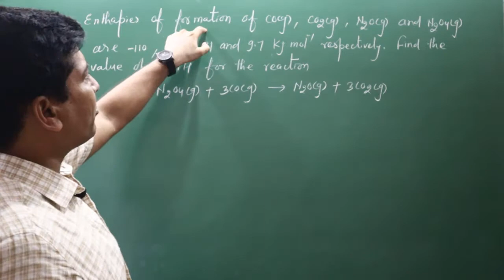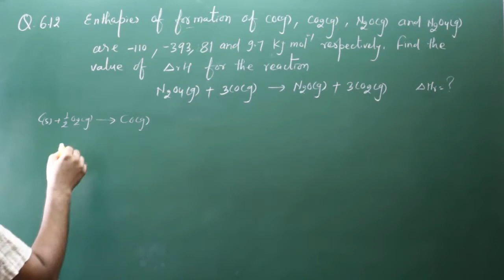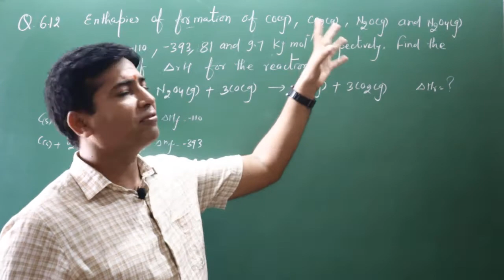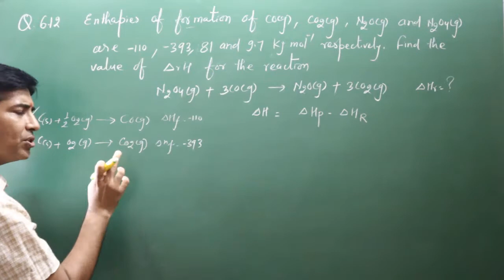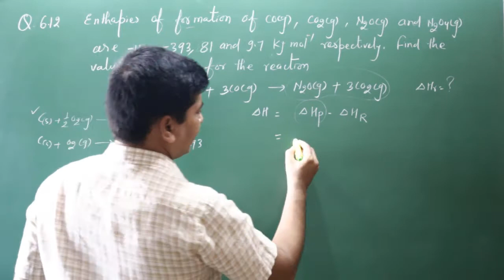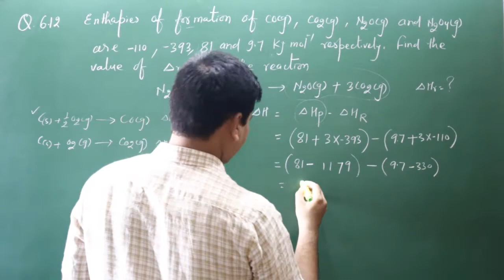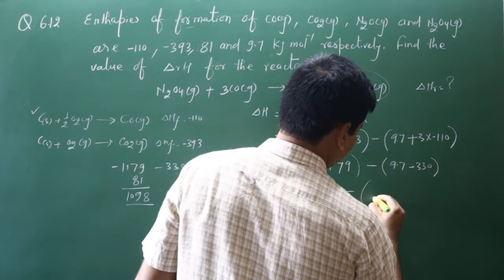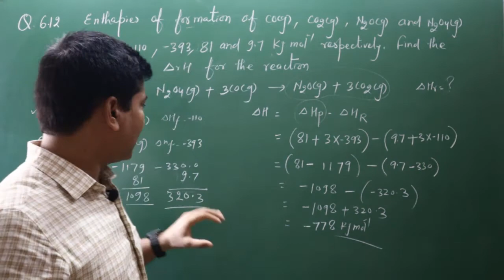Thermodynamics Exercise Question 6.12: Class XI/NEET/IIT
Enthalpies of formation of CO(g), CO2(g), N2O(g) and N2O4(g) are –110,
– 393, 81 and 9.7 kJ mol–1 respectively. Find the value of ΔrH for the
reaction:
N2O4(g) + 3CO(g) → N2O(g) + 3CO2(g)